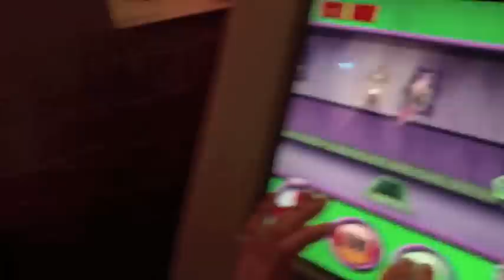NoExitWound - The unused footage collage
just freeing up space on the hardrive so I don't loose these clips.